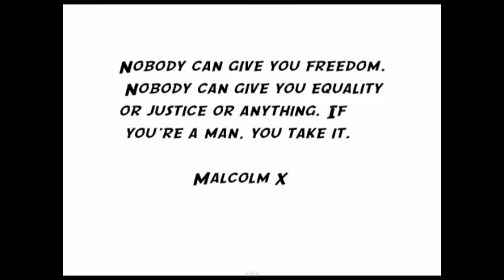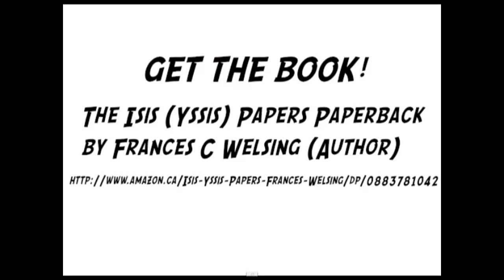Jerry Small:Straight Up,Under Pressure.4.10.15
After the Smoke Clear,What was it For?